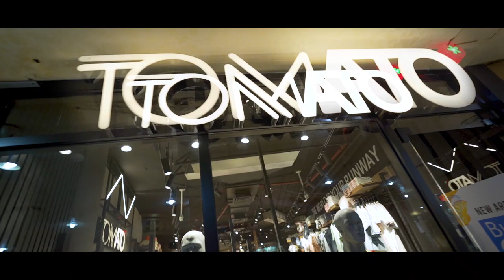Tomato - Talaat Harb Mall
Talaat Harb Mall - 1st floor - unit 4